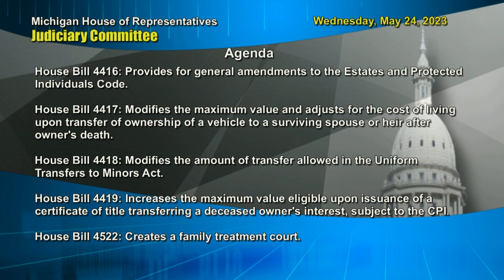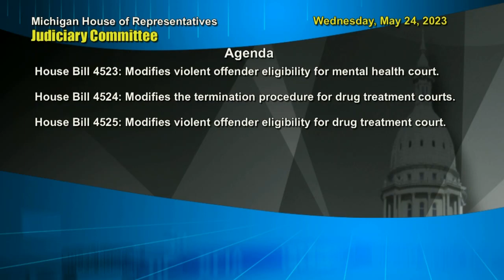Judiciary - Wednesday, May 24, 2023